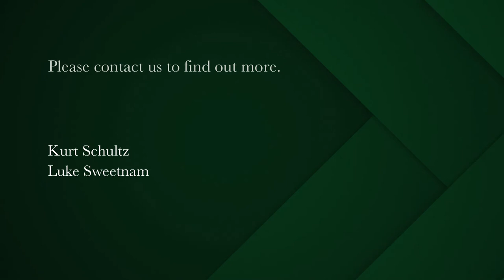2 bedroom apartment for sale in Zonnebloem | Pam Golding Properties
Sunny, north-facing corner Two-bedroom apartment with balcony in Zonnebloem
Live, work and play in the city. Offering two bedrooms, parking plus a storeroom.
This north facing corner apartment offers vibrant living with a spacious open plan layout, large windows, and balcony. The well-sized kitchen is fitted with a breakfast bar, electric hob, under counter oven, extractor fan and plumbing for one appliance.

Feel at home with two lovely bedrooms, both with built-in cupboards, and the main bedroom boasting mountain views. Bathroom with shower over bath.

The Six offers modern living conveniently located in Zonnebloem, minutes from the City Centre. 24-hour security, concierge service, biometric access control, private gym for residents, rooftop pool, braai facilities & Astro field with a walking track with incredible city and mountain views.

With the proximity to the city, spacious layout as well as a secure parking bay and storeroom, this apartment is not to be missed!